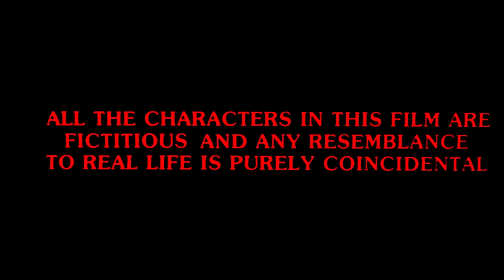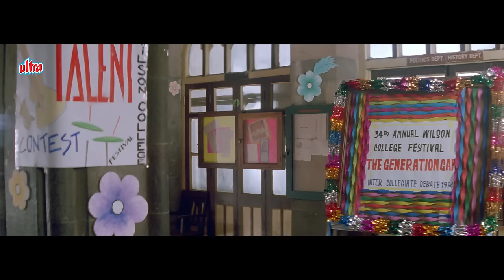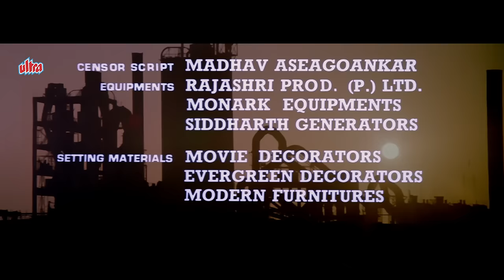Bedardi Full Movie HD Ajay Devgan (बेदर्दी फिल्म फुल मूवी1993) Naseeruddin Shah, Kiran Kumar, Urmila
Synopsis :-
Relive the classic film Bedardi with Ajay Devgan, Naseeruddin Shah, Kiran Kumar, and Urmila Matondkar in this full HD movie from 1993. Don't miss this action-packed and emotional journey of love, betrayal, and revenge!

Get ready to watch Bedardi in all its glory with this full Hindi movie. Action, drama, and romance await you in this 90s Bollywood hit. Grab some popcorn, sit back, and enjoy this gripping tale of Bedardi!

Watch Superhit Hindi Movie Bedardi (1993).
Starring: Ajay Devgn, Urmila Matondkar, Naseeruddin Shah, Reena Roy, Harish Patel, Kiran Kumar, Makarand Deshpande, Deven Verma.
Director: Krishnakant Pandya.
Producer: Lawrence D'Souza, Manohar Pandya.